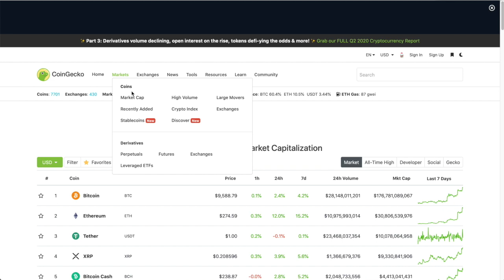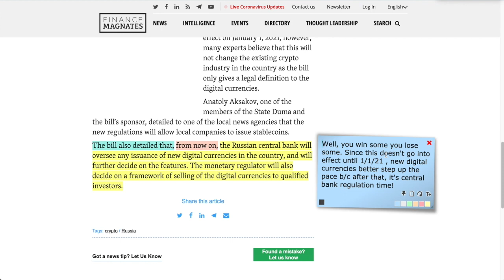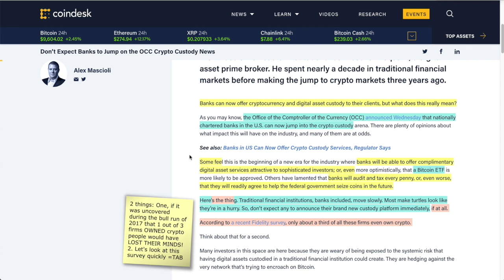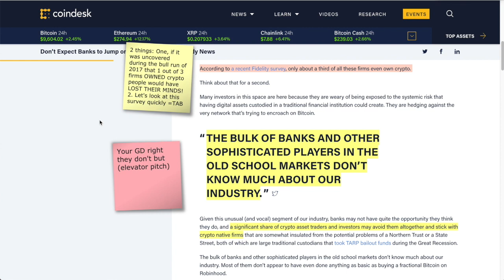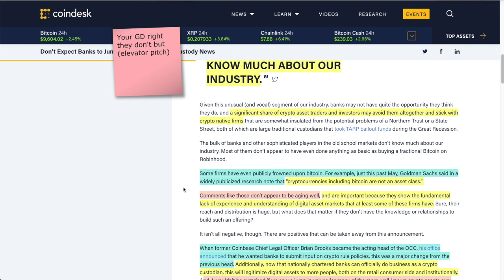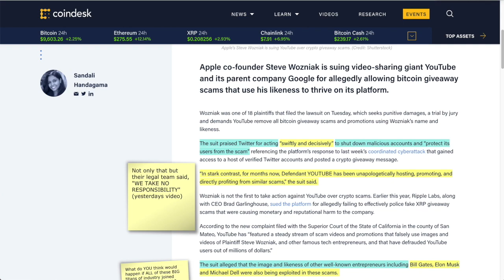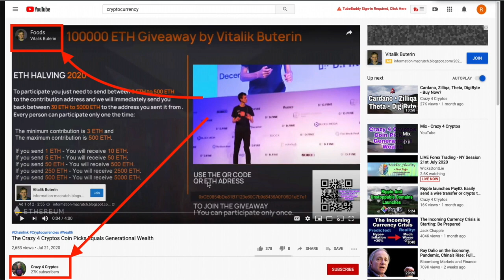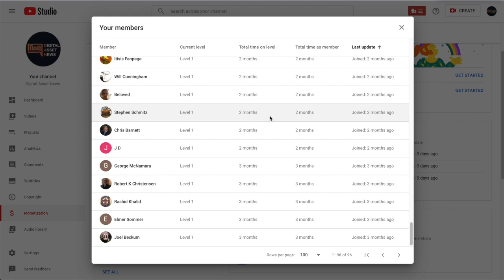Russia Takes the LEAD in BITCOIN & CRYPTO REGULATION - US has Potentially BAD NEWS from BANKS & OCC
►Some days are just good days and TODAY IS THAT DAY (MOSTLY). Russia steps up and takes the bull by the horns and sets forth some ROCK SOLID CRYPTOCURRENCY REGULATION for BITCOIN and ALL DIGITAL ASSETS. Also, the OCC released that Banks CAN custody crypto BUT the question is: WILL THEY DO IT and WHAT DOES THIS MEAN for the Cryptocurrency Space as a whole? Plus, helicopter money is coming YOUR WAY and Apple Co-Founder Steve Wozniak  (WOZ) lays down THE LAW!

●▬▬▬▬▬▬▬▬▬▬▬CRYPTO ESSENTIALS▬▬▬▬▬▬▬▬▬▬▬▬▬▬▬▬▬●

●▬▬▬▬▬▬▬▬▬▬▬TIPS & THANKS▬▬▬▬▬▬▬▬▬▬▬▬▬▬▬▬▬●

●▬▬▬▬▬▬▬▬▬▬▬▬▬FOLLOW D.A.N.▬▬▬▬▬▬▬▬▬▬▬▬▬▬▬●

and/or...

●▬▬▬▬▬▬▬▬▬▬▬▬▬▬AUDIO TRACKS▬▬▬▬▬▬▬▬▬▬▬▬▬▬●

●▬▬▬▬▬▬▬▬▬▬▬▬▬▬VIDEO TOOLS▬▬▬▬▬▬▬▬▬▬▬▬▬▬●

●▬▬▬▬▬▬▬▬▬▬▬▬▬EXIT STRATEGIES▬▬▬▬▬▬▬▬▬▬▬▬▬▬▬●

●▬▬▬▬▬▬▬▬▬▬▬▬RECOMMENDATIONS▬▬▬▬▬▬▬▬▬▬▬▬▬▬▬▬●